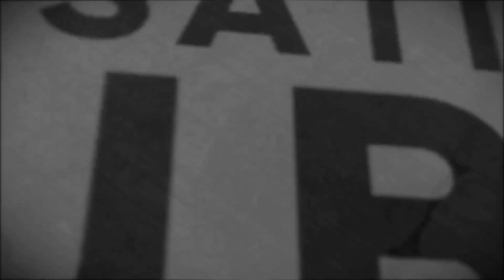Coach Mike Jeffries- Millwood State 3A Basketball Champions